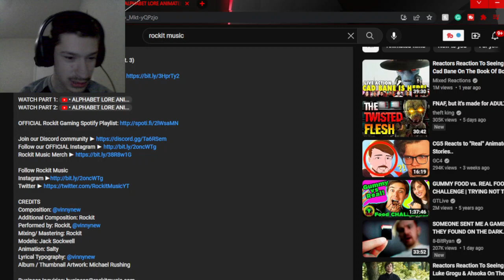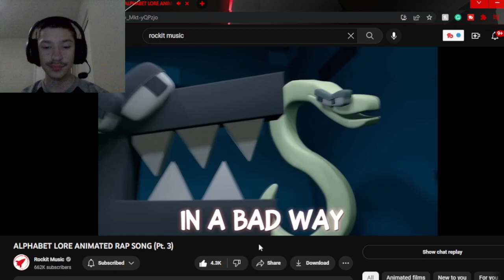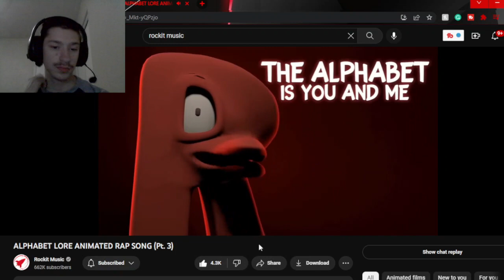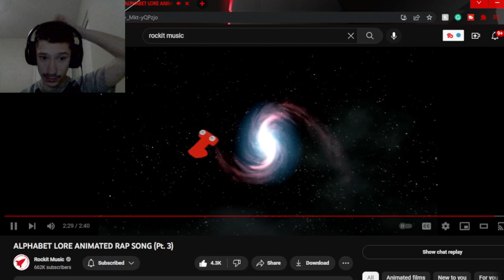Swaggy's Here| Reaction to ALPHABET LORE ANIMATED RAP SONG (Pt. 3)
P.S. Please check out Rockit Music and Salty as they worked really hard on this and deserve the support also if you want to support this channel then hit the Like Button and Subscribe as it helps a ton!!!

Tags Used: rockit music,rockit gaming,alphabet lore song,alphabet lore part 2,alphabet lore a-z,alphabet lore song horror skunx,horror skunx,alphabet lore rap,alphabet lore animation,alphabet lore animated rap,alphabet lore rockit gaming,alphabet lore rockit,alphabet lore sfm,alphabet lore,alphabet lore cartoon,alphabet lore f,alphabet lore h-o,alphabet lore part 3,alphabet lore q-z,alphabet lore pt 3,reaction,swaggy reacts,swaggys here,swaggys here reaction